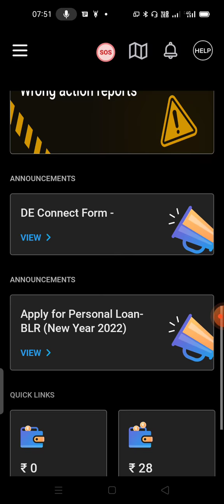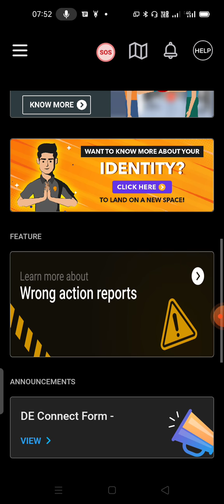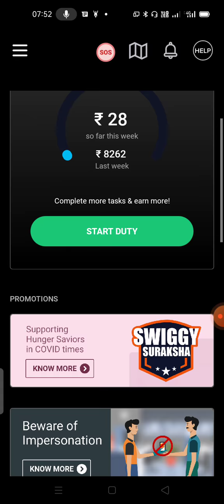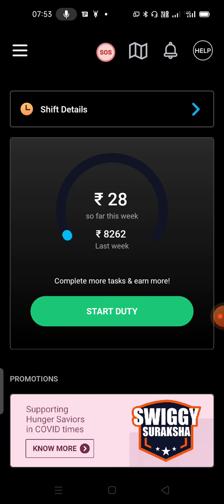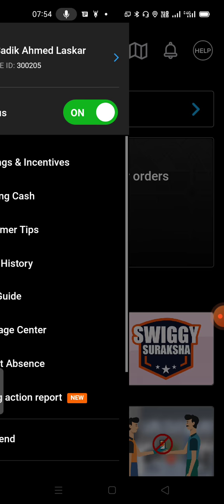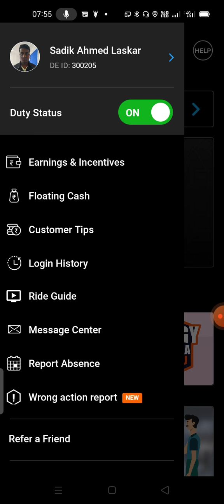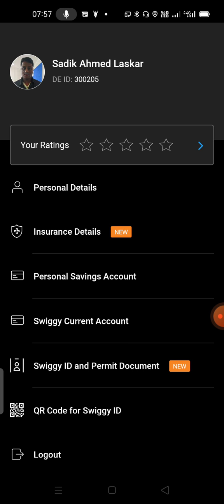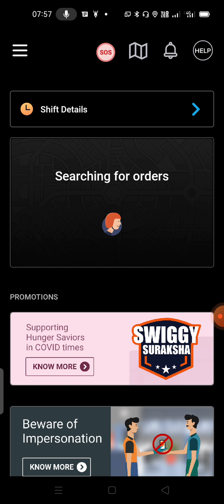how to use swiggy delivery partner apps||swiggy me login kaise kare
how_to_use_swiggy_delivery# partner_apps#